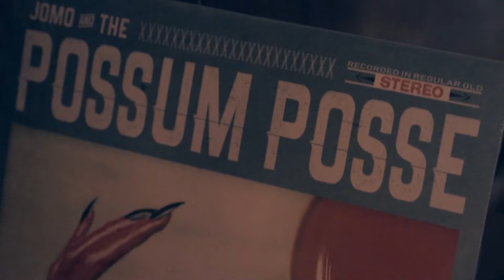Jomo & The Possum Posse - Take a Number, Satan! - Album Release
'Take a Number, Satan!' Out Now

Jomo & Jes talk about the new album, cars, taxes, candy cigarettes, notoriety and pretty much nothing else important. Guest appearances by Amos at ABGB, Sour Bridges, Bonnie Whitmore and Stoney Gabel (If you look hard enough). Filmed and edited by Cameron J Smith.